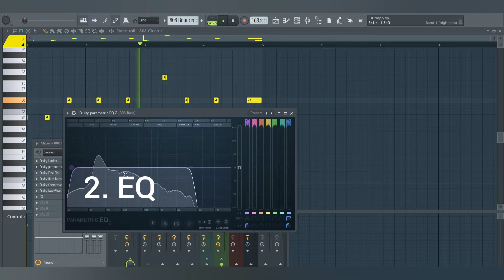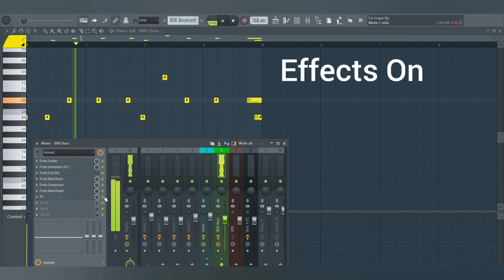How To Master 808 Bass In FL Studio 20 | Stock Plugins | Tutorial ✔️